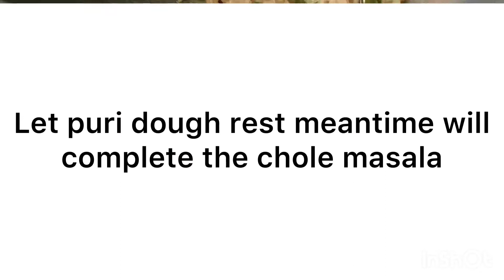Chola Poori| Amritsari Choley |अमृतसरी छोले |Chole Puri |Puri Chole- tips & tricks|chickpea Masala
Credits:
Video Editing App: InShot
Musician: Jeff Kaale